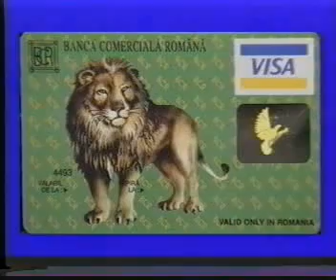10.09.1997 - Exodul din Valea Jiului - Restructurarea mineritului